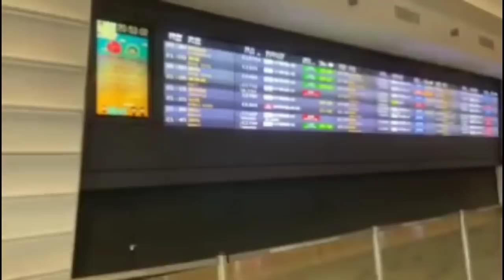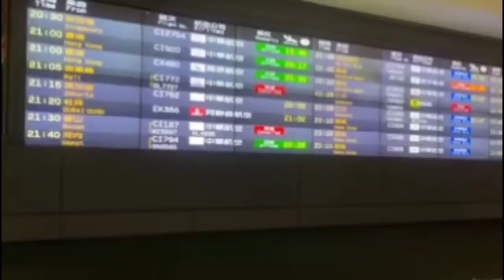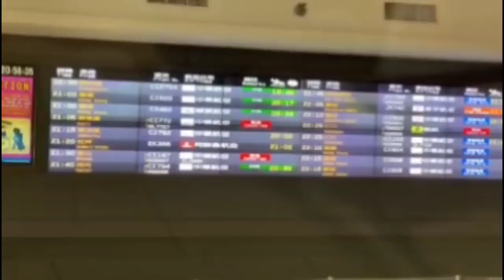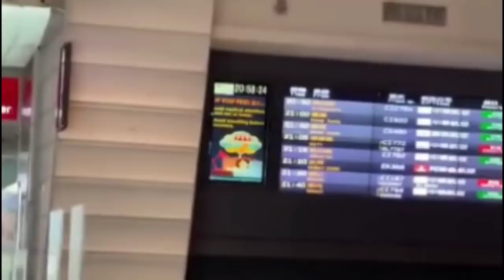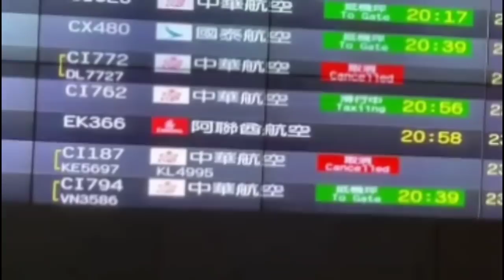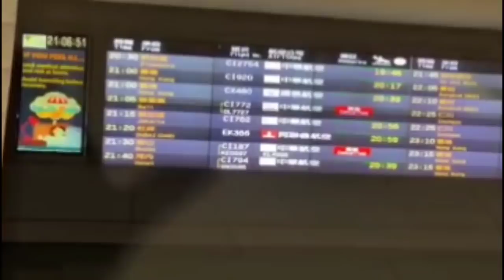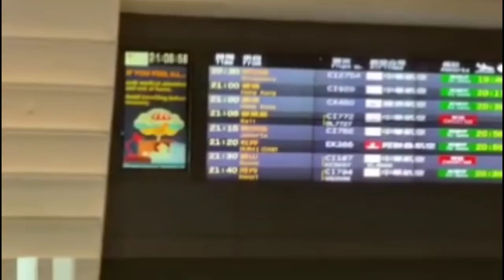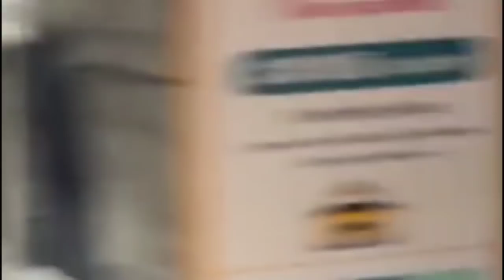Dari Indonesia Sudah Ada yang Bisa Masuk Gaes!!! Giliran TKI Kapan yah?